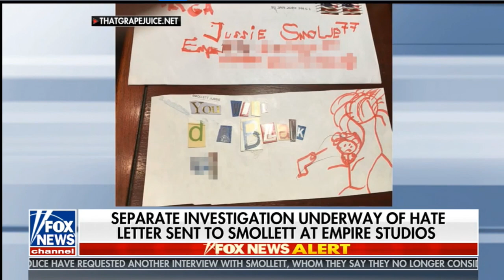Jussie Smollett Lies and Hoax Case on Sean Hannity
Fox News' Sean Hannity interviews Raver Weigel. The Fox 32 Chicago investigative reporter reveals the latest on the Jussie Smollett alleged attack case.

lawyer Michael Monico is no longer representing Jussie Smollett after a disagreement occurred about the decision to release a statement this past Saturday night. Weigel said Smollett is now being represented by Todd Pugh and Victor Henderson, two attorneys from Chicago.

Representatives for Jussie Smollett said Michael Monico was never representing the actor from the beginning. However, Monico spoke to Fox News and reportedly told them he was representing Smollett, but now that is no longer the case.

Since then, CBS reporter Charlie De Mar noted that Smollett’s management team acquired the service of Anne Kavanagh, whose firm offers crisis management.